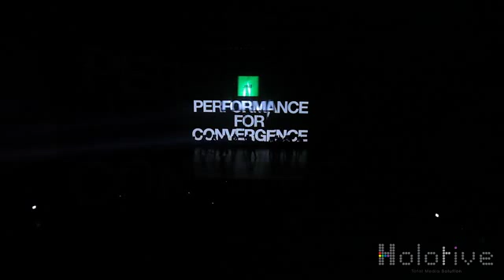KOD Event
Hologram Show in KOD Event